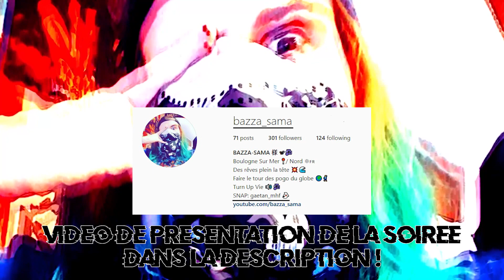SOIRÉE GDS : KELVYN COLT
🔥🎶 KELVYN COLT était de passage à une soirée organisé par le collectif Good Dirt Sound 🎶💥